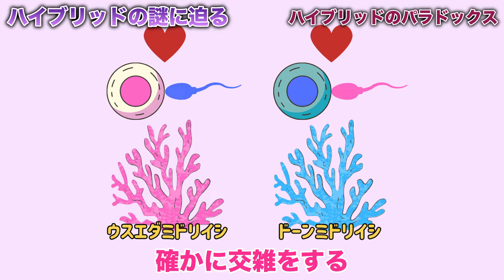ハイブリッドサンゴは実在するのか？ウスエダミドリイシとドーンミドリイシの例で解説！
ハイブリッドサンゴは実在するのでしょうか…😎？

「異なる種類が交配し、ハイブリッドを作りながら進化をしてきた」
と考えられているミドリイシですが…
実は、自然界からハイブリッドサンゴが見つかった例は『ほとんどない』のです😳

今回は、
　⚫︎ウスエダミドリイシ
　⚫︎ドーンミドリイシ
の例とともに、ハイブリッドサンゴの謎に迫っていきたいと思います💪

■撮影機材
動画: GoPro HERO9 Black
写真: OLYMPUS Tough TG-6, WEEFiNE Ring Light 1000

■参考文献
Reproductive strategies in the intercrossing corals Acropora donei and A. tenuis to prevent hybridization